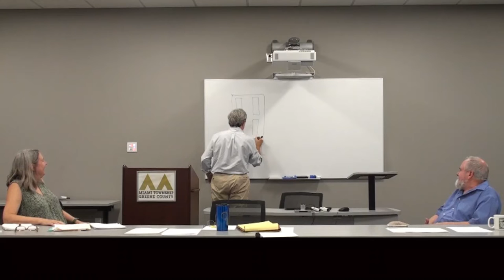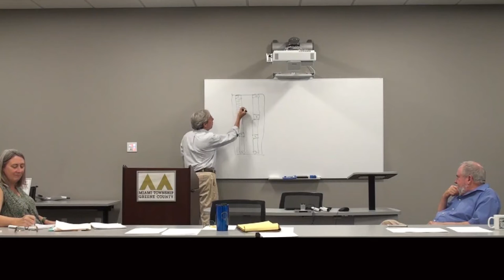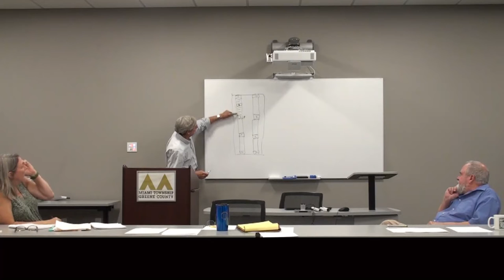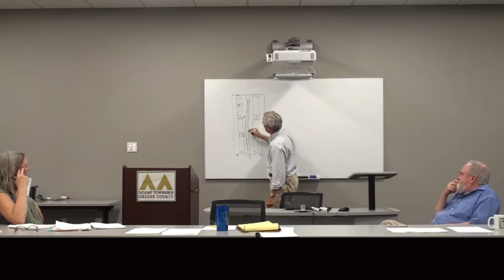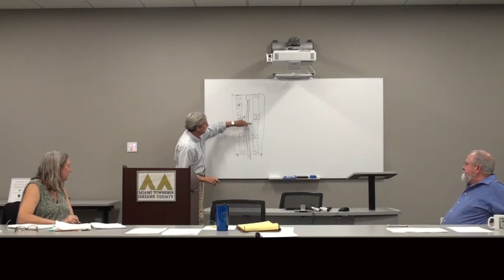MIAMI TOWNSHIP TRUSTEES 2022_07-06